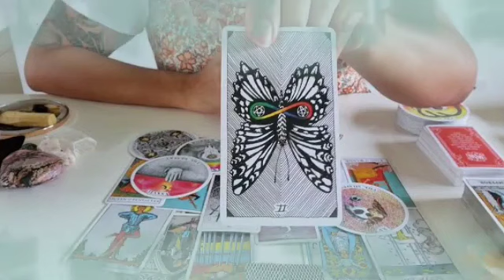برج الثور من 28 إلى 8 أكتوبر 2023 ⧸ حتتجنن نفسك تعرف و ترتاح😔يا ترى هيكلمك و يرجعلك و يفرح قلبك🤔